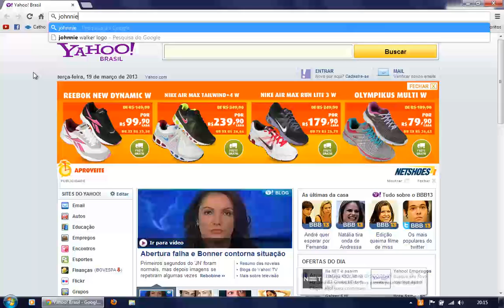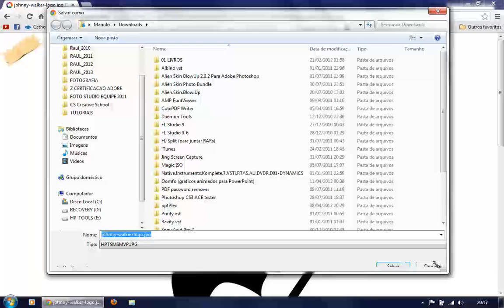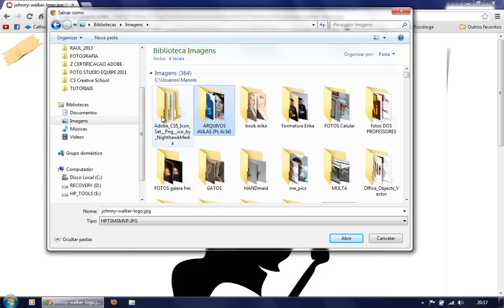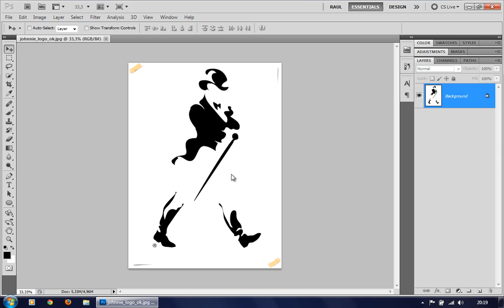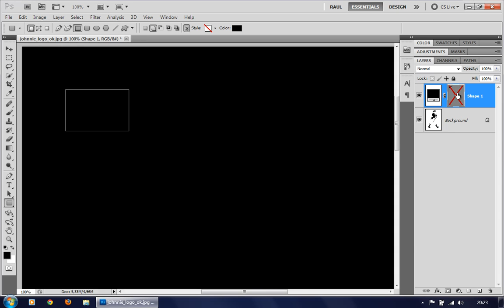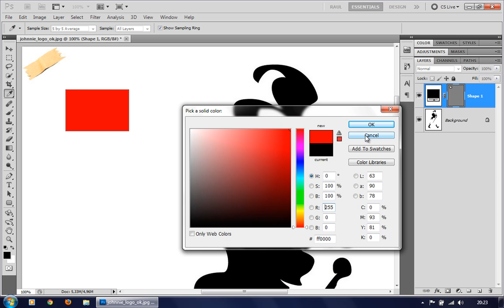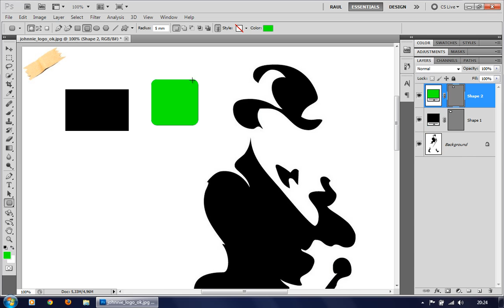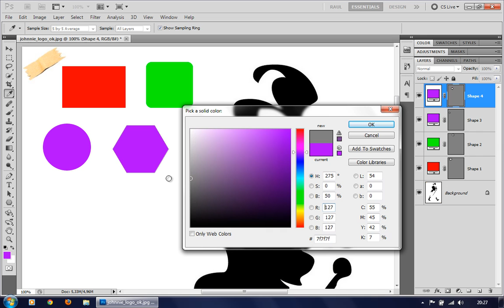Photoshop CS5 - Tutorial Definitivo de Vetorização - Parte 1 de 6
Nesta sequência de vídeo aulas mostro como dominar as técnicas de vetorização com a Ferramenta Caneta. Pratique bastante e com paciência você também conseguirá.